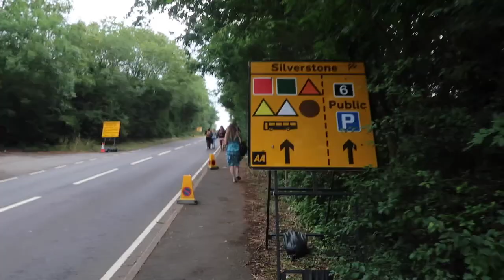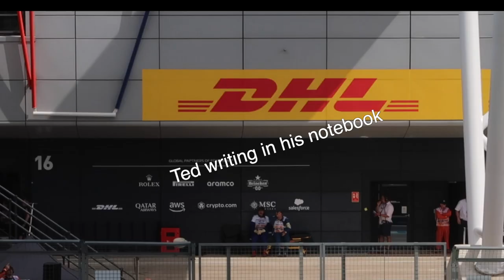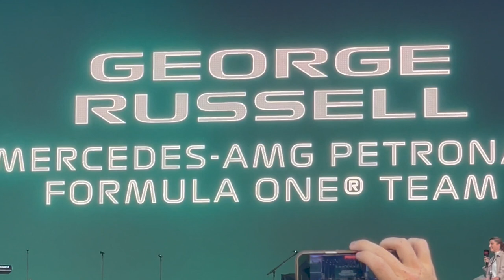RACE DAY at Silverstone 🏎 What's it like at the British Grand Prix 🏁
The British Grand Prix is a Grand Prix motor race organised in the United Kingdom by the Royal Automobile Club. First held in 1926, the British Grand Prix has been held annually since 1948 and has been a round of the FIA Formula One World Championship every year since 1950.

What's it like at the British Grand Prix 🏎 My Experience at Silverstone RACE DAY at Silverstone

📹 CHAPTERS
00:00 Intro and at the campsite
02:00 Arriving at Silverstone
02:15 Hamilton Straight B
03:14 Wandering around the circuit
04:10 Gunther Steiner interview
04:45 Pre race track entertainment
05:00 Drivers lap in vintage cars
06:30 Preparing for the race on the grid
07:44 Brad Pitt
08:24 National anthem
10:41 Formation lap
11:34 Lights out!!!
11:40 Lando in the lead :)
13:26 Virtual safety car
13:32 Safety car
15:05 Running to get on track
15:40 Podium for Verstappen, Norris and Hamilton
15:52 Walking the track
18:49 Christian Horner interview
23:55 George Russell interview
27:25 Alex Albon interview
29:57 Lewis Hamilton interview
38:30 Lando Norris shoey
40:40 Photo slideshow of the weekend